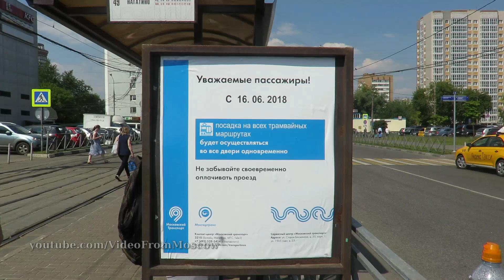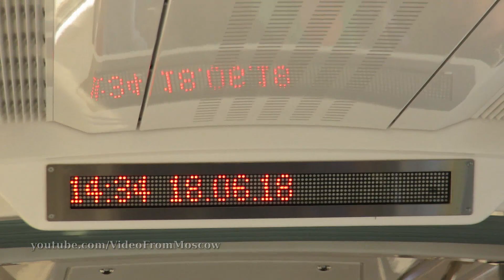Кстати, в трамвай теперь вход во все двери // 18 июня 2018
Но не всегда все двери водители открывают, может просто не привыкли ещё.